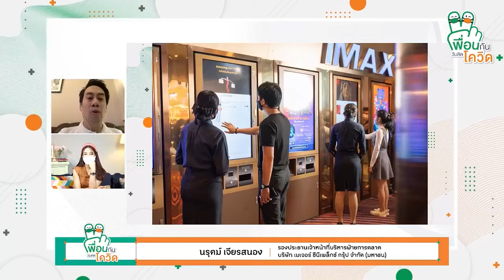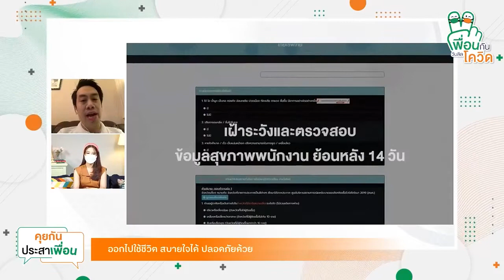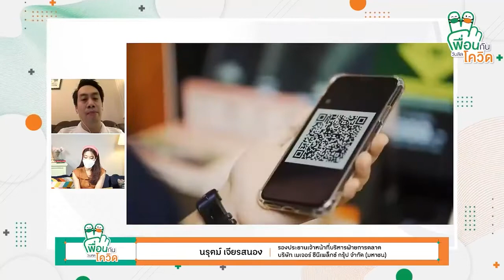[ รีรัน ] ความสุขในการรับชมภาพยนต์ โดย นรุตม์ เจียรสนอง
[ รีรัน ] ความสุขในการรับชมภาพยนต์
และความประทับใจในวันวาน กับชีวิตปกติใหม่
ความพร้อมของผู้ประกอบการในวันที่ความปลอดภัยมาเป็นอันดับหนึ่ง
โดย นรุตม์ เจียรสนอง
รองประธานเจ้าหน้าที่บริหาร ฝ่ายการตลาด
บริาัท เมเจอร์ ซินิเพล็กซ์ กรุ้ป จำกัด (มหาชน)
แบบสดๆ และย้อนหลังได้ 3 ช่องทาง :